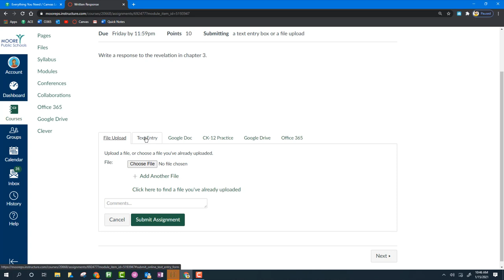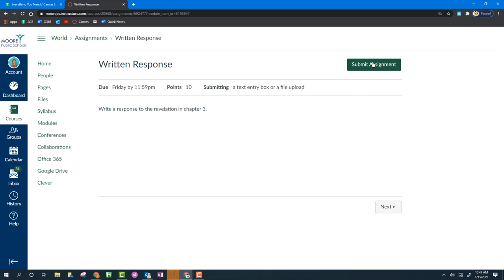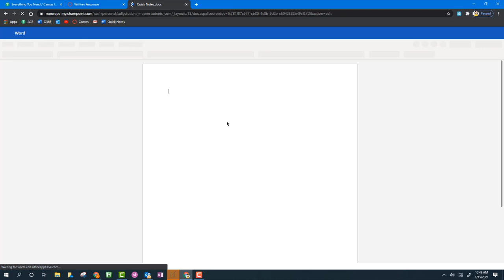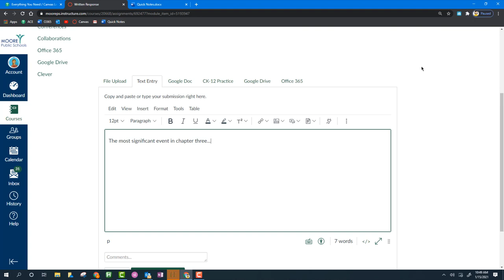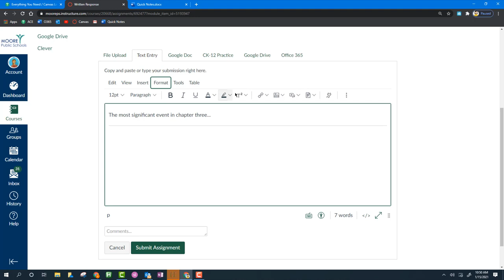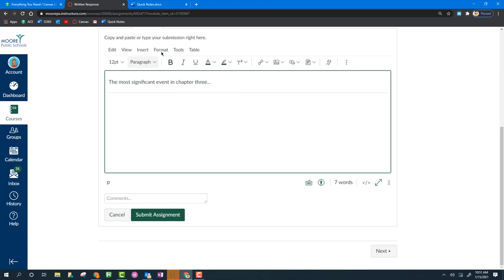Canvas Content Editor Update(Student Edition)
A quick review of the changes to the Rich Content Editor in Canvas.